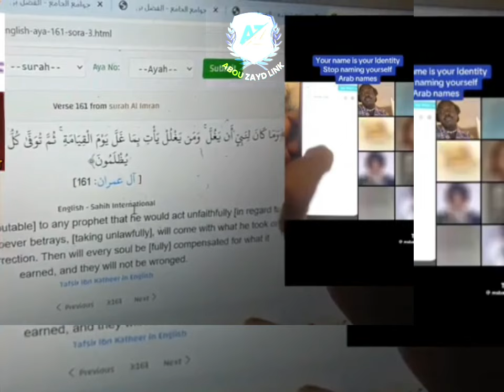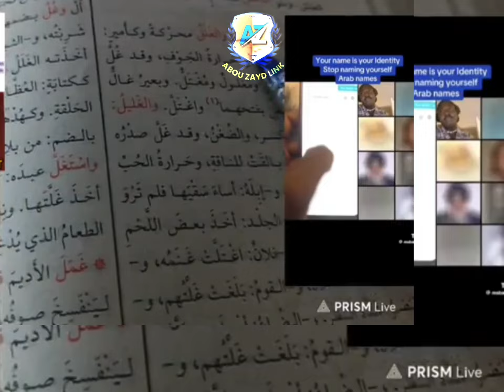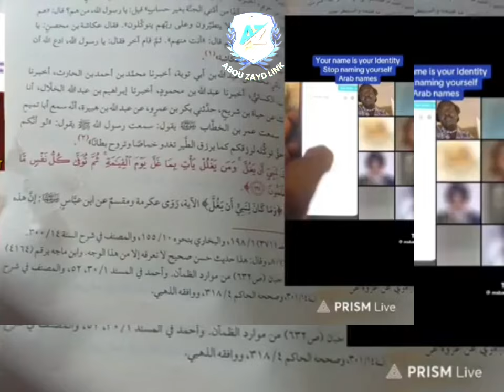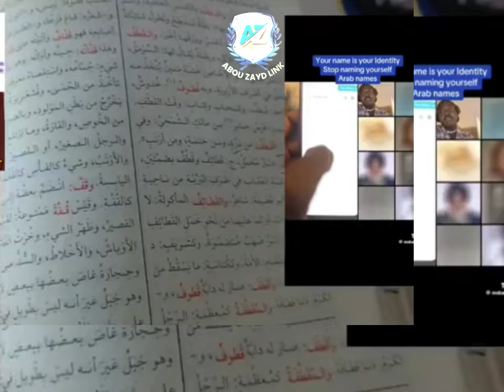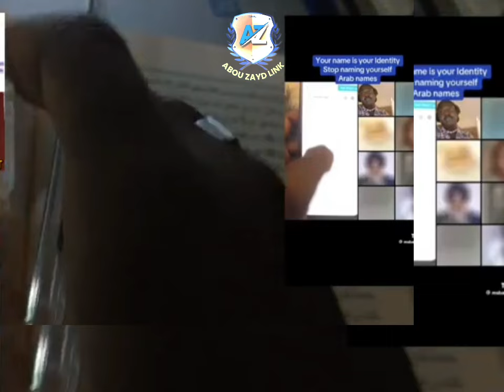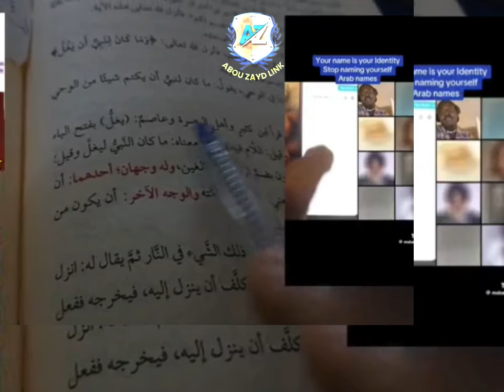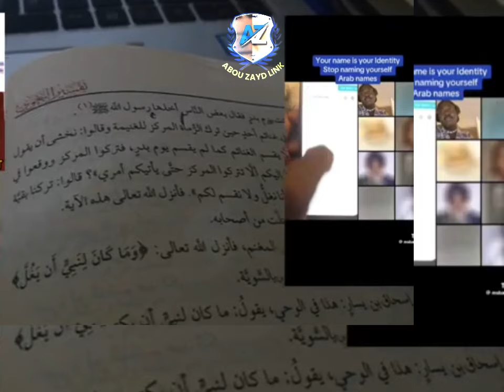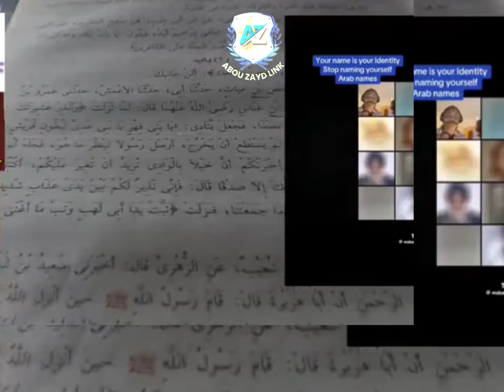MS BABA, OLOWO EKO, AKANBI OLOBA WATCH OUT HOW THE ASISE CHILDREN BECAME EXPOSED ...